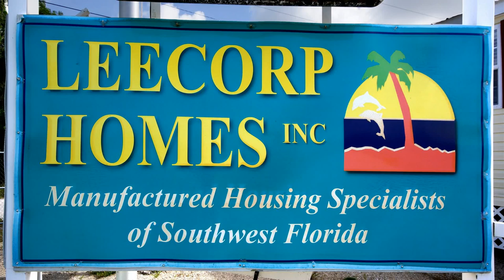LeeCorp Homes ~ 2015 Sand Dollar Model (SOLD) at Country Lakes, Fort Myers ~ by Jacobsen Homes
2015 Sand Dollar Model by Jacobsen Homes ~ 3BR/2BA Double Wide Manufactured Home ~ 1,472 sq. ft. ~ located at Country Lakes ~ 9767 Cattail Ct., Fort Myers, FL 33905 ~ ~